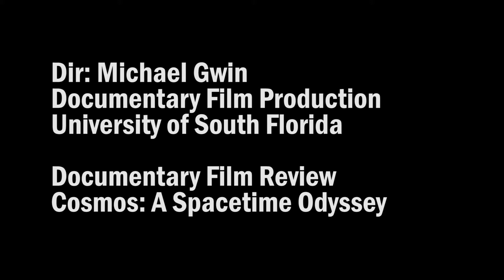Sexy Film Reviews - Cosmos: A Spacetime Odyssey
This is the product of a student assignment from the University of South Florida; Documentary Film Production.